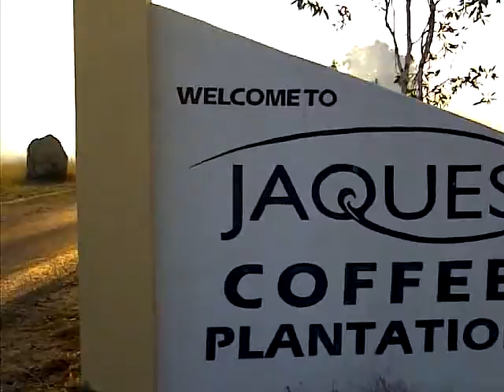Bushfire backburn near Jaques Coffee Plantation Mareeba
Tuesday 27th Sept 2011 Fire crews back burning near Jaques Coffee Plantation to battle large grass fire